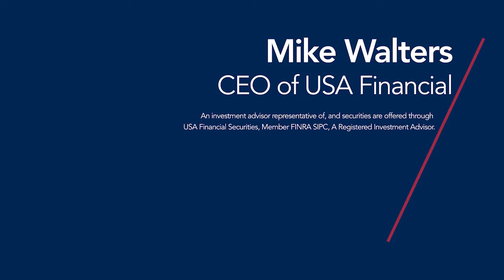How to Create & Leverage Credibility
As a financial advisor, you likely are sacrificing credibility if you don’t understand the cost-credibility matrix. In this episode of The RARE Advisor, Mike Walters shows how to underwrite your way into high credibility and how to make sure that you are growing your practice in the best possible manner.

The RARE Advisor is part of the Advisor Advancement Network, powered by USA Financial and committed to empowering financial advisors and financial professionals since 1988. Advisor Advancement was born from a desire and a need for our contributors to communicate with the financial advice community in a much different way. Created by industry professionals committed to advancing the advisor profession one video, blog, podcast, and tweet at a time. We talk about practice management, marketing, compliance, business development, and a myriad of other things financial advisors may want to hear, rant, or lament about.